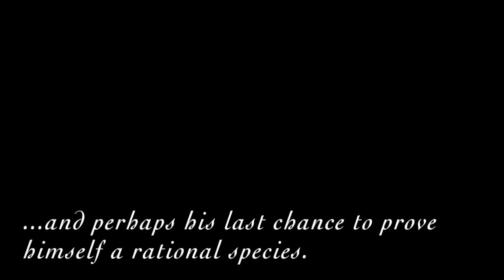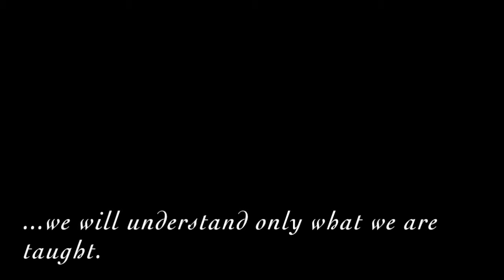NatGeo Wild's "Wild To Inspire" BEYOND WILD by Heather Gunn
Please enjoy this short film centered around wildlife, the outdoors, some inspiring quotes, and beautiful music from some of my very talented friends.
Samite
David Arkenstone